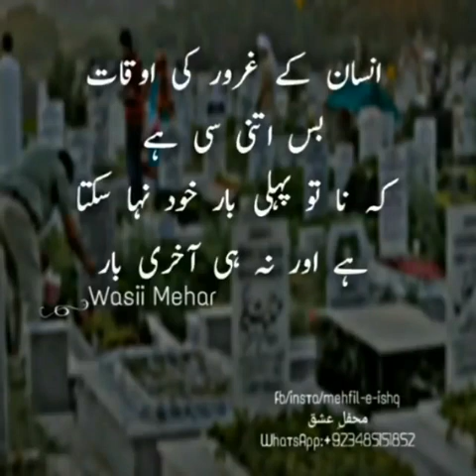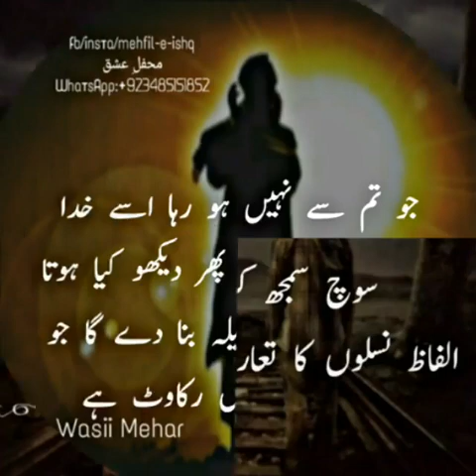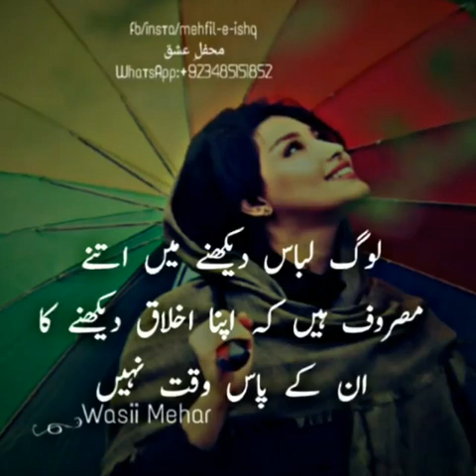November 3, 2020